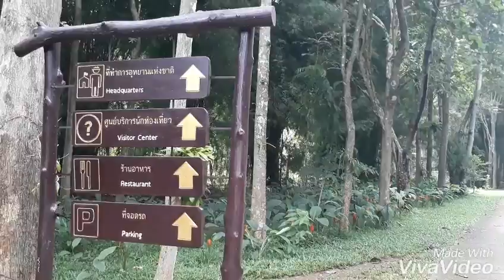ชมดอกกระเจียวสีส้ม อุทยานแห่งชาติน้ำตกพาเจริญ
พบพระคอยคุณมาเที่ยว ชมดอกกระเจียวสีส้ม
อุทยานแห่งชาติน้ำตกพาเจริญ
ต.ช่องแคบ อ.พบพระ จ.ตาก
ตั้งแต่เดือนกรกฎาคม-กันยายน
เพิ่มเติมใด้ที่
นายสรุศักดิ์ คำปาแก้ว
หัวหน้าอุทยานน้ำตกพาเจริญ
โทร.081-887-4731
นายครินทร์ หิรัญไกรลาส
ผู้ช่วยหัวหน้าอุทยานแห่งชาติน้ำตกพาเจริญ
โทร.094-486-4197
และน.ส.อรพิน อินต๊ะเสน
เจ้าหน้าที่ประชาสัมพันธ์
น้ำตกพาเจริญ